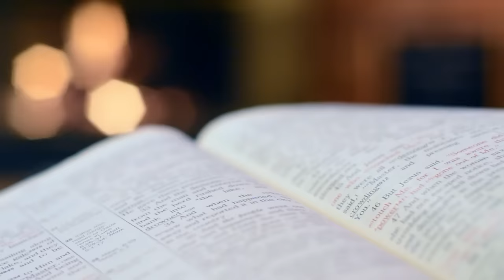VOCÊ NÃO PODE GUERR4AR CONTRA SEU PROPRIO POVO || AP LUIZ HERMINIO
⚠️ATENÇÃO.⚠️
por gentileza enviar um email para:
.✨Créditos Ap, luiz hermínio
.✨SIGA   @LuizHerminio